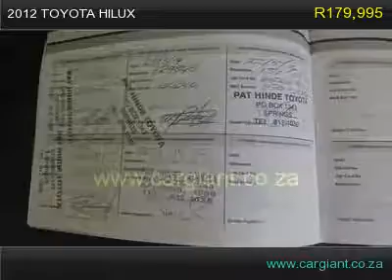2012 toyota hilux